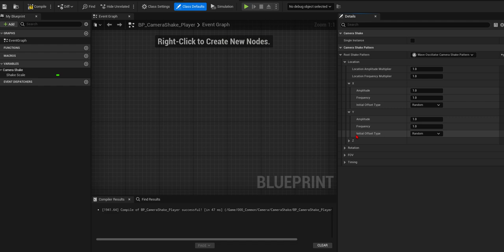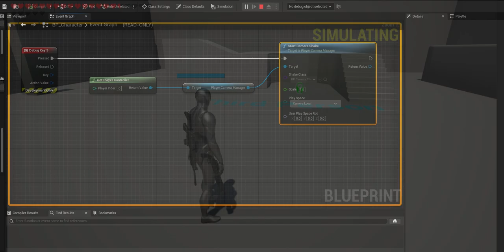UE5 Camera Shake 001 Base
ref

rename file

open file

ON=最初から再生し直し
OFF=多重再生
（たぶん）

補足
perline noise